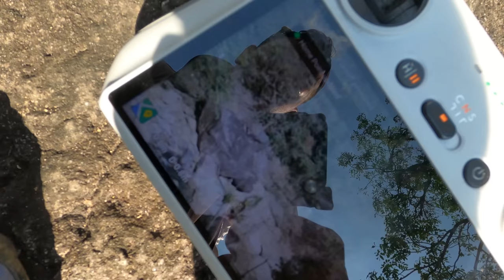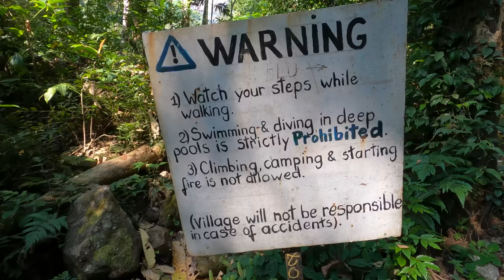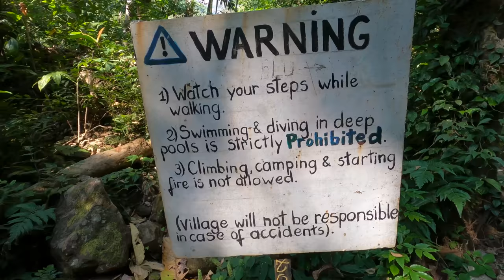Worst timing to crash the drone - Blue Lagoon & Rainbow falls in Mehalaya - India motovlog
Same as above, for Instagram haters 😁